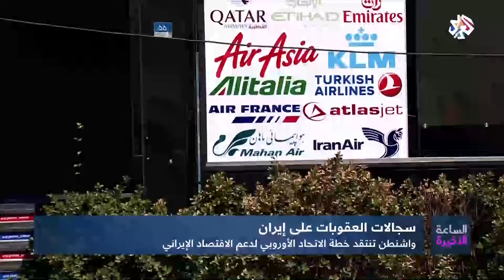الساعة الأخيرة | سجالات العقوبات على إيران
أعلنت المفوضية الأوروبية إقرار سلسلة من التدابير لمساعدة إيران وخصوصا القطاع الخاص فيها، وانتقدت الولايات المتحدة هذه الخطة التي أقرها الاتحاد الأوروبي لدعم الاقتصاد الإيراني ووصفتها بأنها ترسل رسالة خاطئة إلى النظام الإيراني وتساعده على الإستمرار في إهمال احتياجات شعبه.